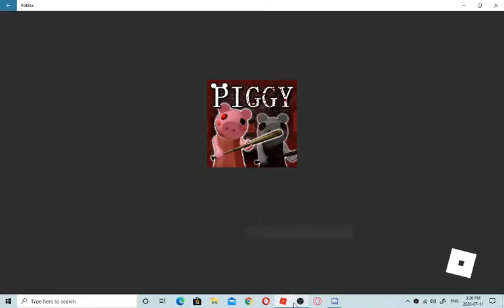I just UNFRIENDED HIM because of this